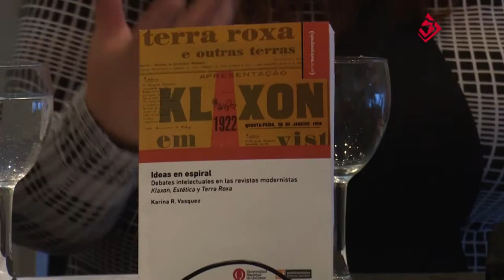Q Noticias - Programa Nº 183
:: Nuevos títulos de la Unidad de publicaciones en la Feria Internacional del Libro

Directora del Departamento de Ciencias Sociales (UNQ)

- Mg. Adriana Imperatore
Presidenta de la Unidad de Publicaciones para la Comunicación Social de la Ciencia (UNQ)

- Lic. Patricio Simonetto
Autor del Libro "Entre la Injuria y la Revolución. El Frente de Liberación Homosexual. (Argentina, 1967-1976)"

- Mg. Analía Reale
Autor del Libro "Leer y Escribir Textos de Ciencias Sociales: Procesos y Estrategias"

- Dr. Santiago Marino
Autor del Libro "Políticas Divergentes, Resultados Equivalentes. Los Casos del Cine y la TV por Cable en Argentina (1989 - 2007)"

:: Cuarto Seminario de Gestión de la Inocuidad en la Industria Alimentaria

- Ing. Gerardo Blasco
Docente (UNQ). Responsable de Tasker Consultores

- Dra. María Alejandra Zinni
Directora del Departamento de Ciencia y Tecnología (UNQ)

- Dr. Gerardo Leotta
Docente de la Universidad Nacional de La Plata (UNLP)

:: Cocina Molecular en el Lanzamiento de la Programación de TECtv

- Mg. Anahí Cuellas
Docente e Investigadora.  Coordinadora del Grupo "Cocina Molecular" (UNQ)

Programa Nacional de Popularización de la Ciencia y la Innovación. Docente Investigador (UNQ)

- Lino Barañao
Ministro de Ciencia, Tecnología e Innovación Productiva de la Nación

- Mariana Loterszpil
Directora del Canal Tec TV